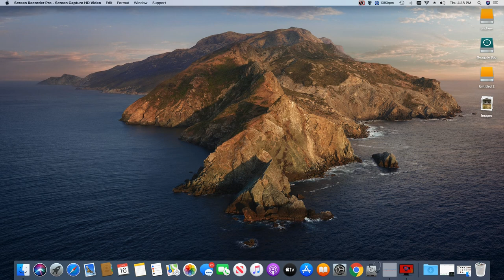i been very sick with mucus plus lung infection HDNEWS tech +fixed back today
HDNEWS TECH vlogs please like This is HDNEWS   vlogs  how life is going on !  i been very sick with lung infection back pain fixed by chiropractor that is my doctor  for mental disability